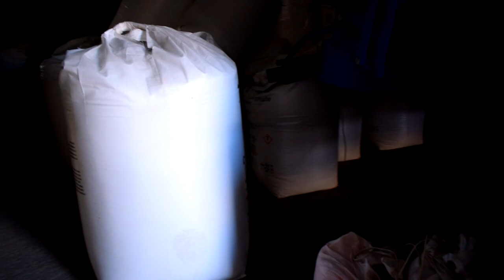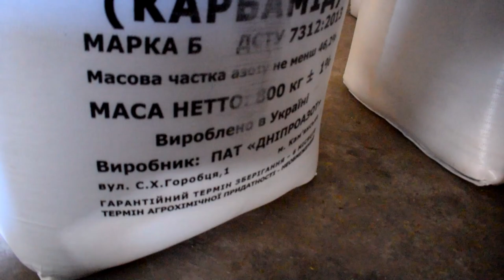Експерименти з Карбамідом